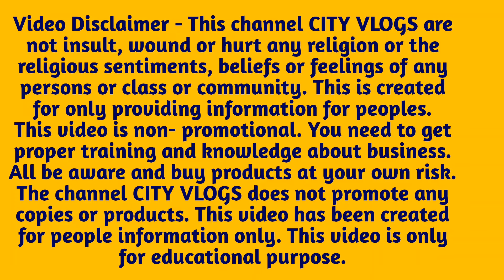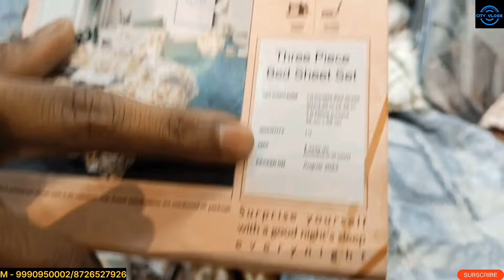Bedsheet Wholesale Market in Delhi | Chandni Chowk Market Delhi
In this video we will explore a shop in cloth market, which deals in bedsheets and comfortors at very reasonable price in retail & wholesale.

SHOP NAME - PAWAN TEXTILES
ADDRESS      - 4422, FIRST FLOOR, GANESH BAZAR,CLOTH MARKET, FATEHPURI, DELHI-6.

PLZ SUPPORT ME AND OUR CHANNEL

TOPICS COVERED-
cotton bedsheet
bedsheet
cotton bedsheets
cotton double bed sheets wholesale price
cotton bedsheet wholesale market
bedsheet wholesaler
pure cotton bedsheet
cotton bed sheet
jaipuri bedsheets wholesaler in jaipur
city vlogs
jaipuri cotton bedsheets
bedsheet wholesale market in jaipur
bedsheet wholesale market in kolkata

mink blanket
blanket wholesale
cheapest blankets wholesale market
bedsheet wholesale
blanket wholesale market
cheapest blanket wholesale market
blanket wholesale market in karachi
kambal wholesale market
wholesale market of blanket
blanket market in pakistan
branded blanket
blanket wholesale market in panipat
blanket wholesale market in lahore
branded blanket cheap price